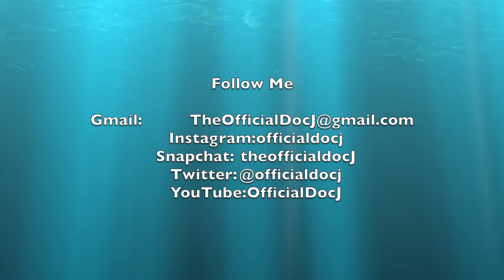The Doc Is In Ep. 6 I Am A Member of A Black Greek Letter Organization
Mental Health Support aimed at those in rural communities and communities with stigma around mental health care. This is not a substitute/replacement for seeing a licensed mental health professional, but it is created to inform and inspire.

“Doc J” is a south Louisiana native who combines his sense of home-spun Southern wisdom with evidence based practice.

Doc J brings an extensive clinical background that includes inpatient psychiatric care and clinical practice focused on members of the LGBTQ+ population. Additionally, he holds specialties in substance abuse and domestic violence.

Doc J is a two-time graduate of Louisiana State University with a Bachelor of Arts in Sociology and a Master of Health Administration. He is also an alumnus of the University of Southern California with a Master of Social Work.

Doc J is currently a Doctor of Social Work candidate at the University of Southern California set for completion in May 2020.